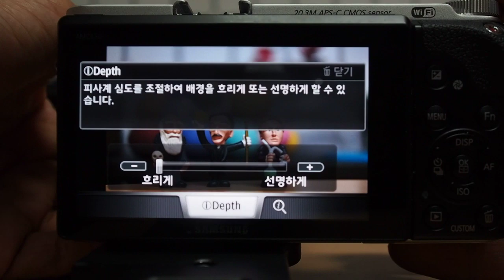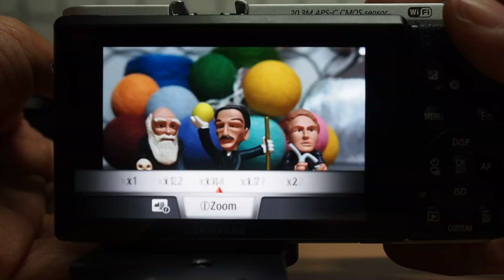Samsung NX300 i-Depth i-Zoom